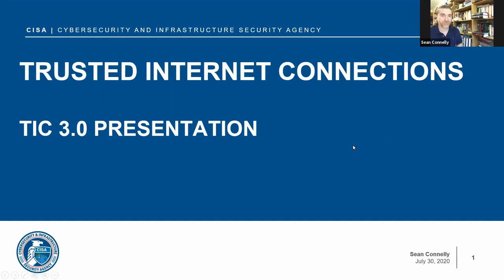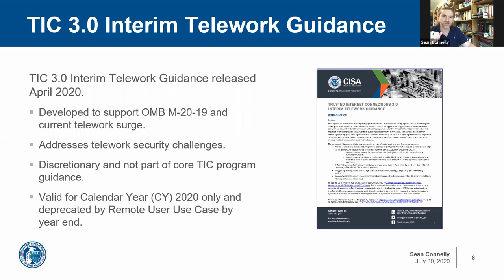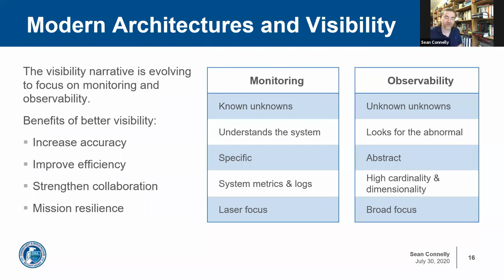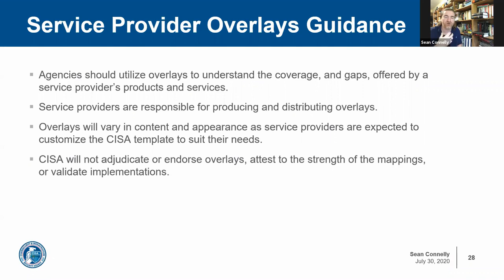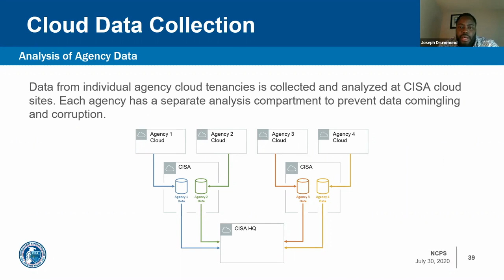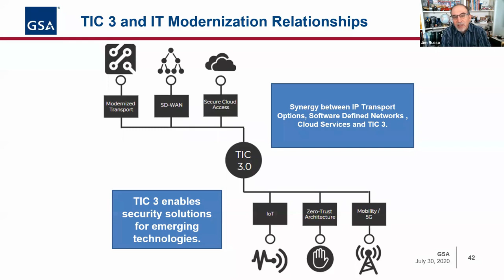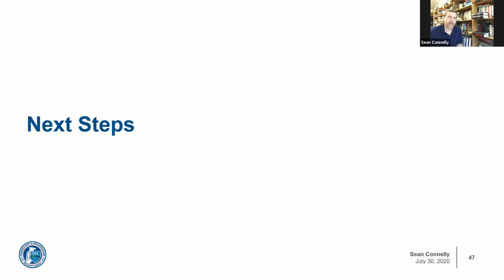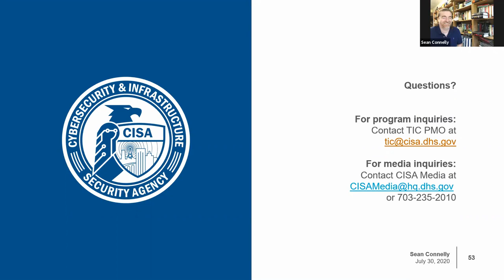ACT-IAC Networks and Telecommunications COI: Trusted Internet Connection 3.0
ACT-IAC Networks and Telecommunications COI on July 30, 2020
Featured Topic: Trusted Internet Connections 3.0
Presenters:
- Sean Connelly, Cybersecurity and Infrastructure Security Agency
- Jim Russo, General Services Administration
- Joseph Drummond, Cybersecurity and Infrastructure Security Agency